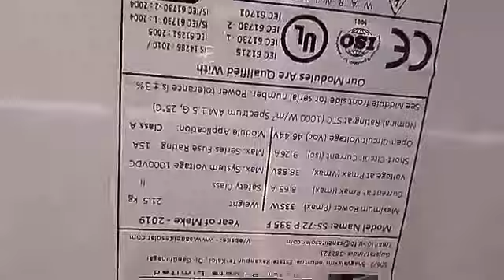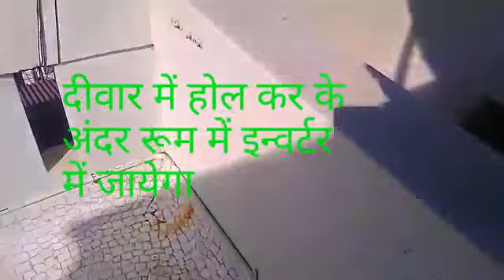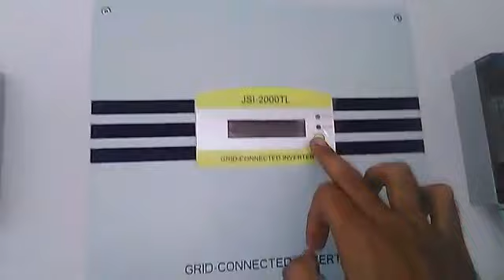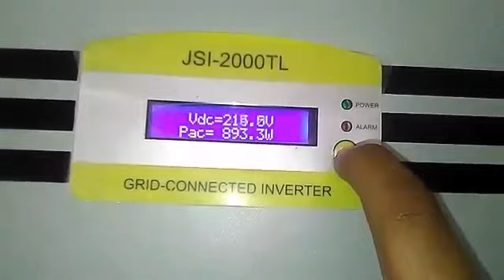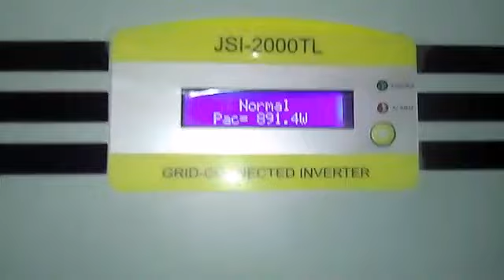2 किलो वोट्स सोलर प्लांट सिर्फ 55866/-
2 kw solar plant